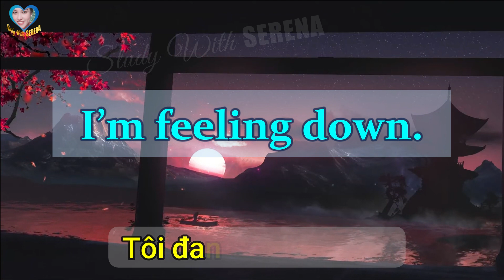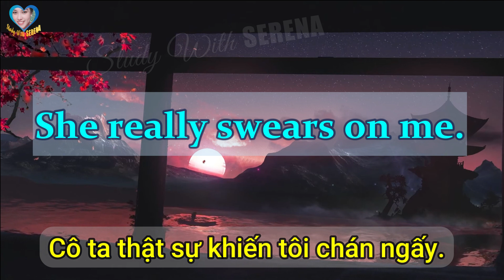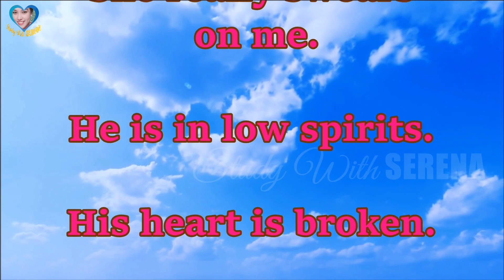THẤT VỌNG_ 1200+ SENTENCES II IMPROVE YOUR ENGLISH SPEAKING_ STUDY WITH SERENA